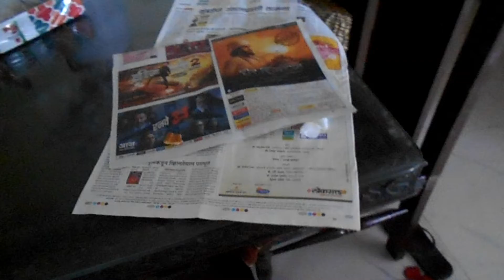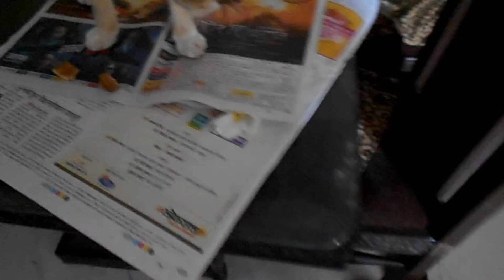cats and dogs are my best friends at home|puppy and cat#catmandinesh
training my cats and dogs to be best friends, puppy and cats make best

Cat meeting the puppies for the first time

cats and dogs are my best friends at home
how to know if a dog and cat will get along
how to teach a puppy to be gentle with cat
will my cat and dog ever get along
how to raise a cat and dog together
new kitten hissing at dog
dog fixated on cat
how to make cat and puppy friends
how to get my dog and cat to be friends
how can I get my cat and puppy to get along
can cat and dogs be friends
make cat and dog friends
are my cat and dog friends
can cat and dog be friends